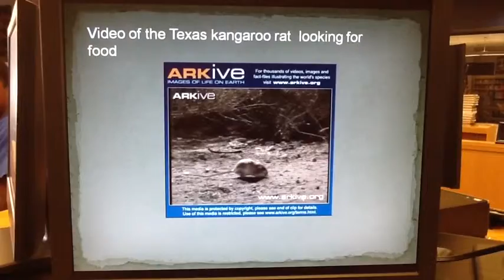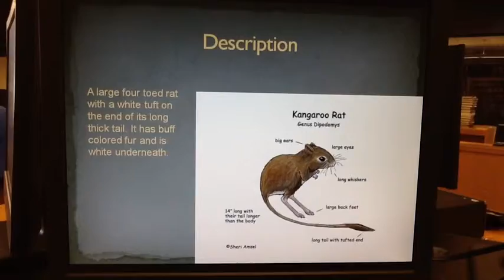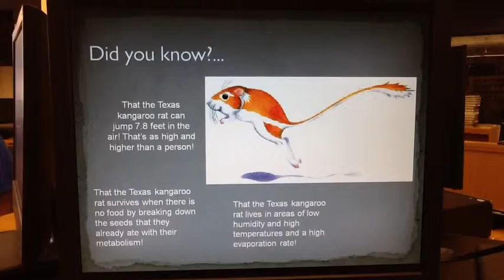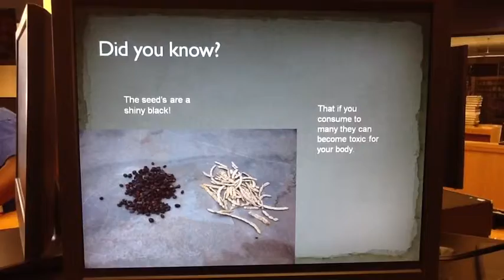texas kangaroo rat project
The Texas kangaroo rat by Michelle f. Kayla d. Jon f.